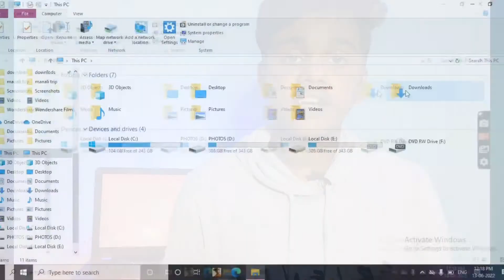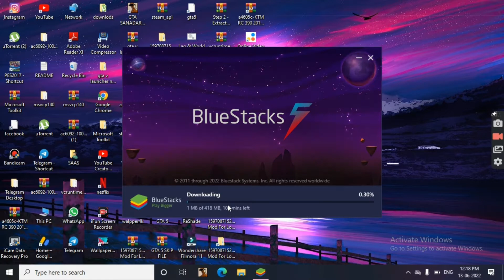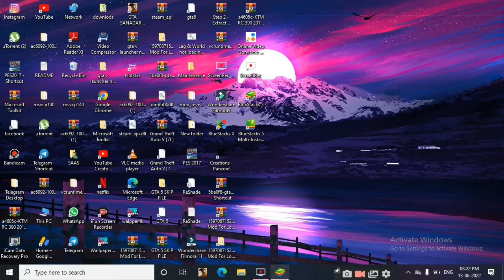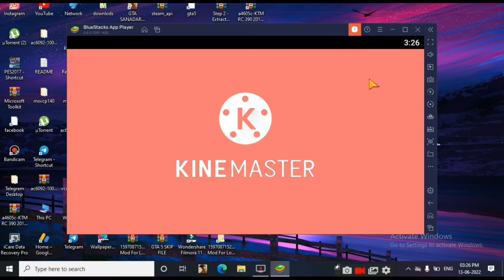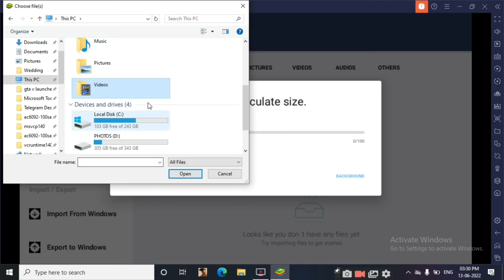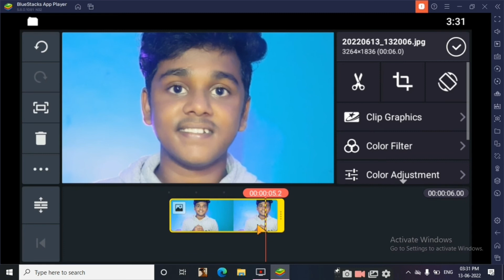How To Download Kinemaster in PC | Laptop Kinemaster Download |kinemaster pc 2025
kinemaster download in pc | kinemaster download with out watermark in pc | aplod files in kinemaster